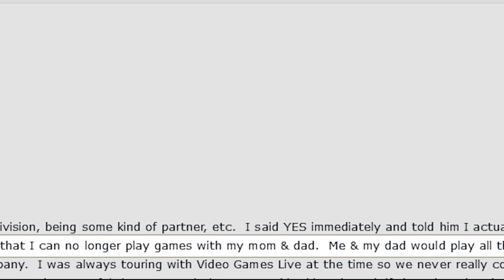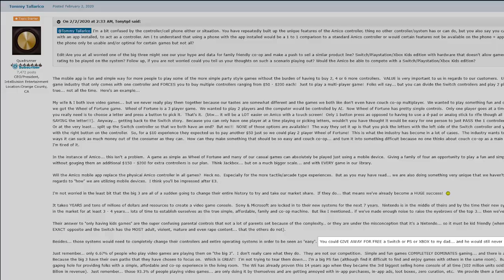Tommy Tallarico will change his opinion whenever it benefits him - yet another example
It's strange how his thoughts and opinions change to suit whatever will benefit him in that moment.